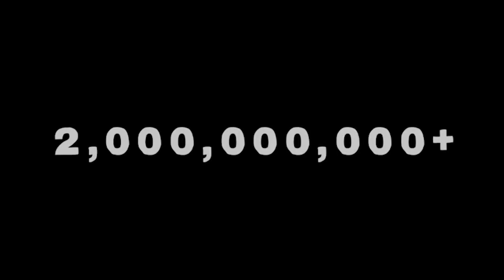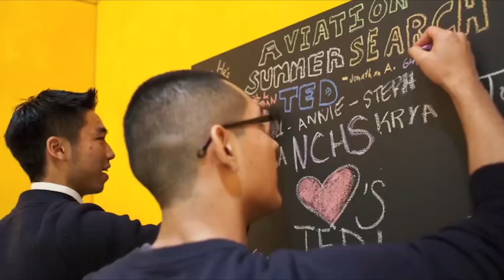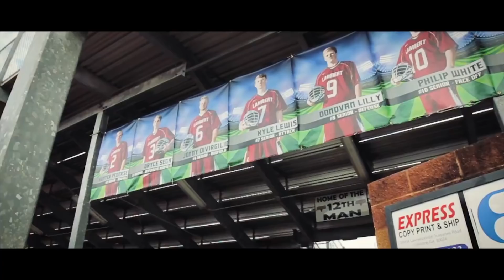3 16 18 LHS LIVE